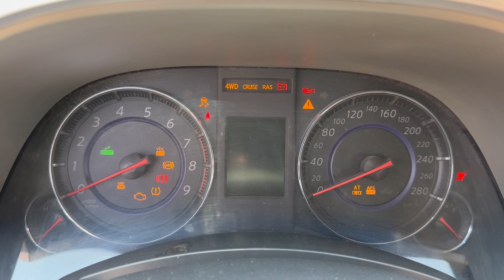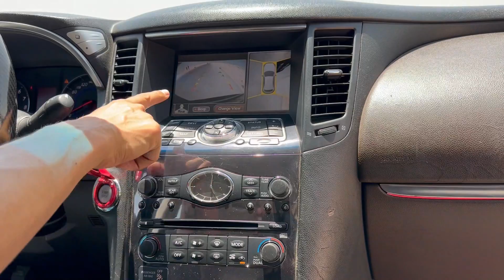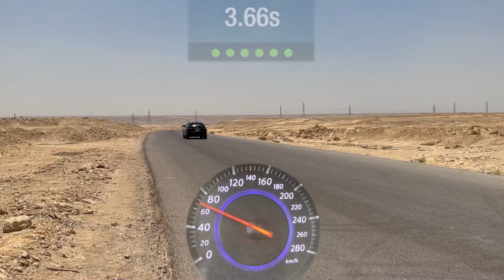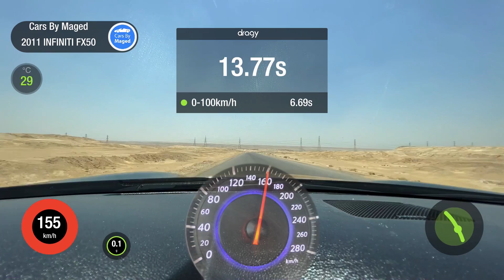عضلات ياباني ؟ | Infiniti FX50 5.0 V8 إنفينيتي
اكواد التخفيض Noon  مصر السعودية الامارات   MCAR  MAGED10  MAGED50  NOON20  NOON21   NOON22

AMERICAN EAGLE 8% CODE:  BKBM

Waffarha.com: MAGED

SIVVY: MAGED       CC          DZ1

Ariika: MAGEDa

Rayashop.com:  Maged  Maged10   Maged20

Raneen.com  Egypt مصر  :  MAGED

MAGED

Bath & Body:  M3DM BZP8